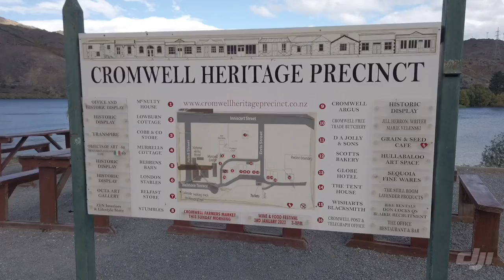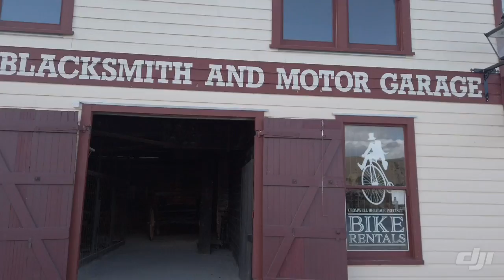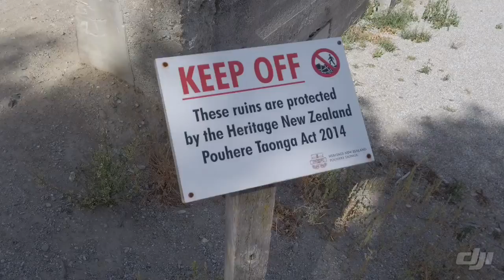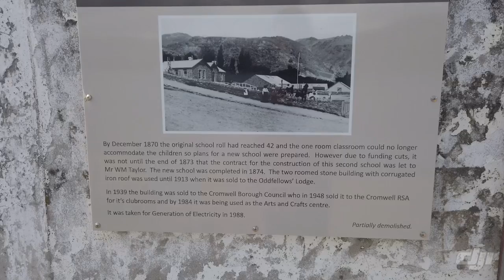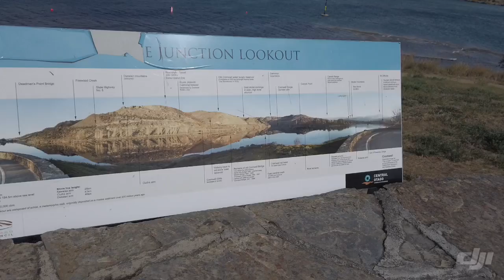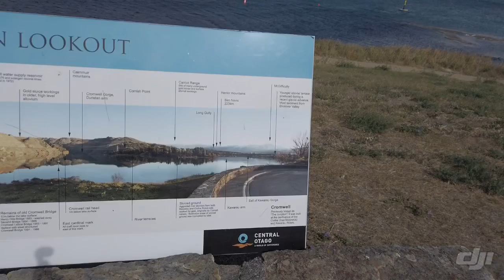Old Cromwell Town